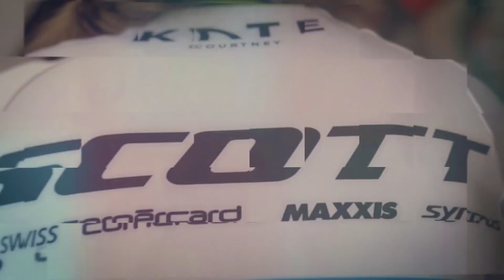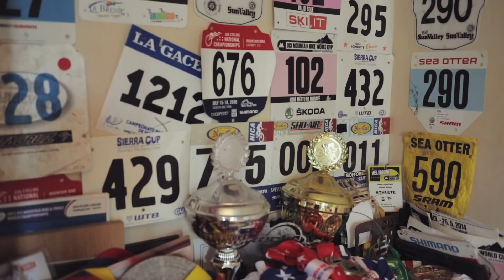Rising – Ep 5: The Mental Game w/ Kate Courtney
Coming into the season wearing the rainbow jersey meant all eyes were on Kate Courtney for 2019. Kicking it off with three World Cup wins added to the attention. In only her second year of Elite, the world was curious what this rising star could accomplish. But expectations and pressure can weigh heavy on a young athlete. In the final 2019 episode of Rising with Kate Courtney we dive into the Mental Game of elite mountain bike racing.